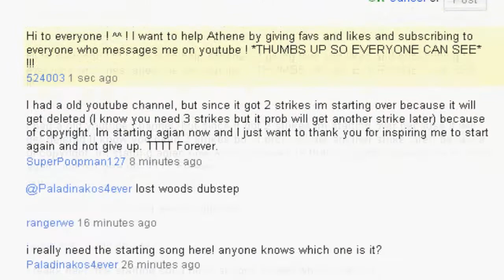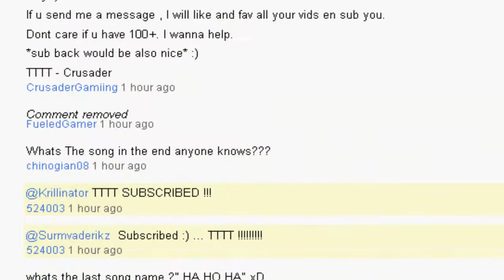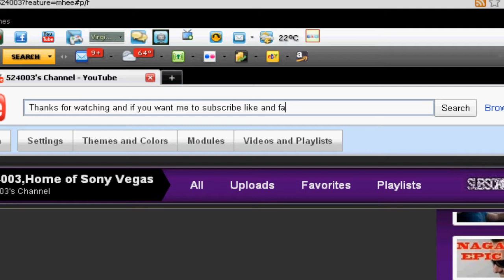My TTTT Movement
All thanks to Athene !!! I love you Athene !! WE ALL DO !